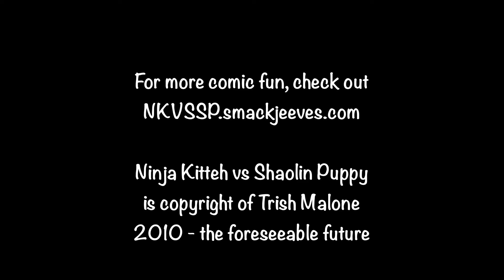Tasty Match!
This is actually the first animation I attempted in DoInk!.
The ball back and forth was the very first test.

I had no idea what to do with it, so I set it on a shelf until I learned how to do more.

I'm very pleased with how this lil one turned out  :)